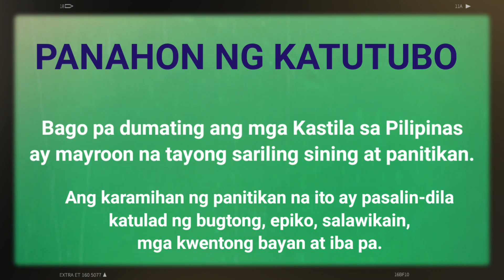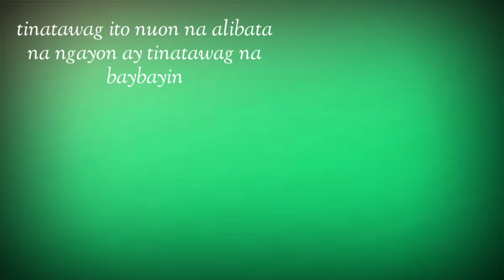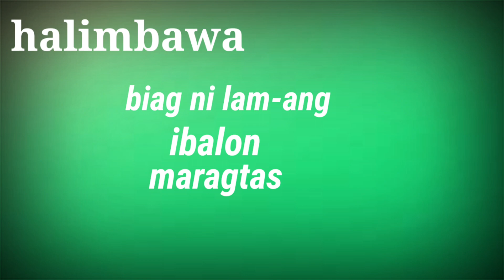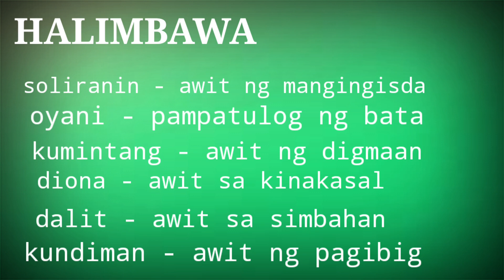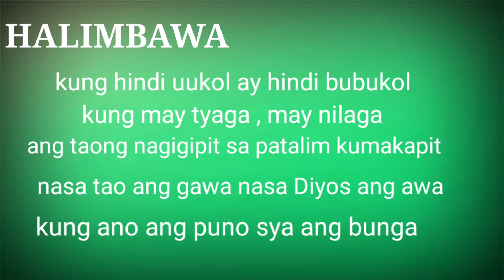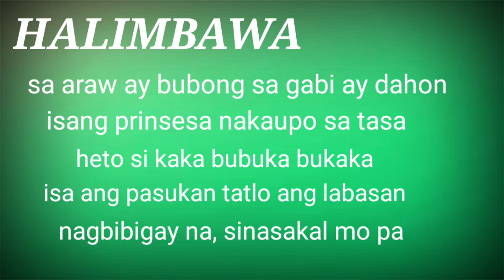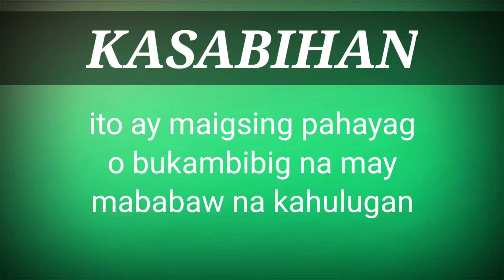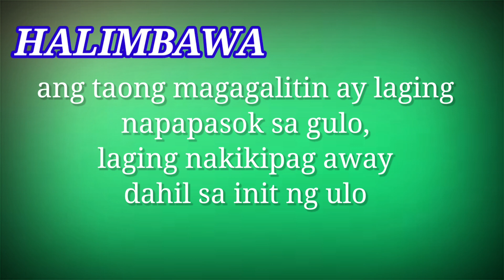PANITIKANG PILIPINO | MATUTO KAY BINIBINING LYTE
halika at panuorin natin ang paksa ngayon sa panitikang pilipino. sana ay marami kayong matutunan sa bidyo na ito.